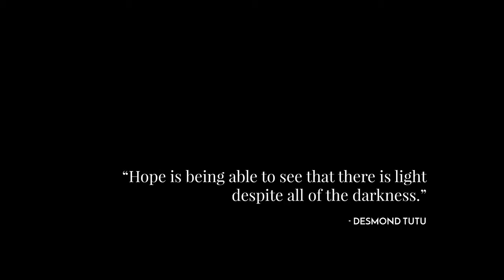FROSTPUNK Official Gameplay Trailer Survival Game 2017